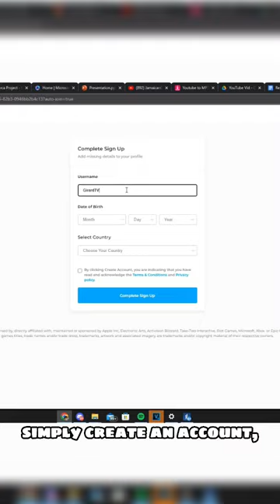Why we're QUITTING RLCS… 😢 (ad)